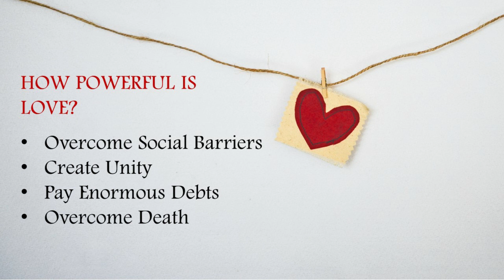For Love's Sake: How Powerful is Christian Love?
How powerful is love? We often speak of love in very wishy-washy and cliche terms, but if you actually had to measure how powerful love is, could you do it? One of the most beautiful stories in the Bible can, a story of a slaver, a master, an apostle, and their bond of brotherly love.